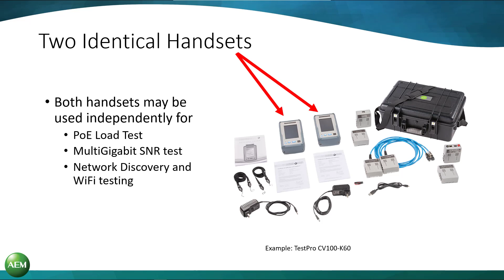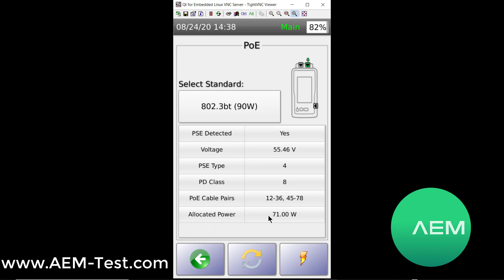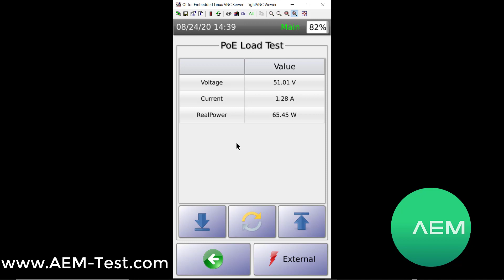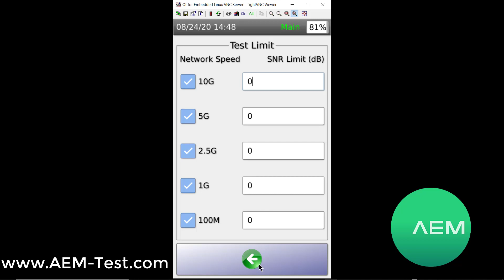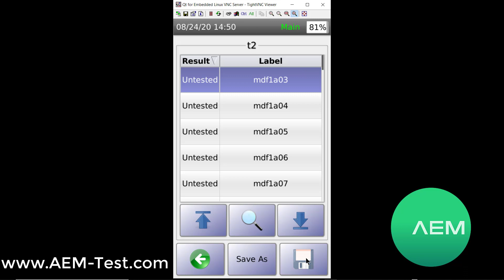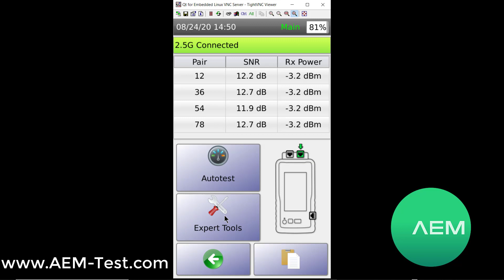TestPro PoE and Multi-Gigabit Link Speed Testing Product Demo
AEM provides test and measurement solutions for structure network wiring include copper and fiber as well as automotive Ethernet.  The AEM development team leverages knowledge and expertise accumulated over more than four decades in infrastructure test and measurement development to deliver to the market disruptive innovations and several industry firsts.  The TestPro Multifunction Cable Tester is a versatile platform that supports CAT6A certification in half the time and half the cost of older technologies and offers full support of certifying CAT5e - CAT8. TestPro also supports Singlemode and Multimode Tier-1 fiber optic certification and offers an integrated Visual Fault Locator and the ability to test hybrid powered fiber showing available voltage.  TestPro also supports Multi-gigabit link qualification with SNR based measurements for 2.5, 5, 10GigE, and PoE load testing with support for 802.3 af/at/bt.  There is a lot of power packed into this tester and at a price point that will allow more technicians to be outfitted with equipment.  Visit our web site at AEM-Test.com for more information.